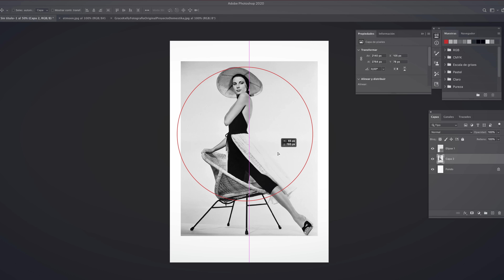Bordado en fotografías sobre tela | Un curso de Studio Variopinto | Domestika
Aprende las técnicas para transferir imágenes sobre tela y crear bordados con textura a todo color

La fotógrafa y bordadora Minia Banet, desde su taller Studio Variopinto, desarrolla piezas decorativas y accesorios llenos de creatividad. Entre hilos y píxeles, explora nuevas vías de creación donde mezcla fotografía y bordado. También ha realizado patrones de crochet y bordado para marcas como DMC, We Are Knitters y la revista Labores del Hogar.